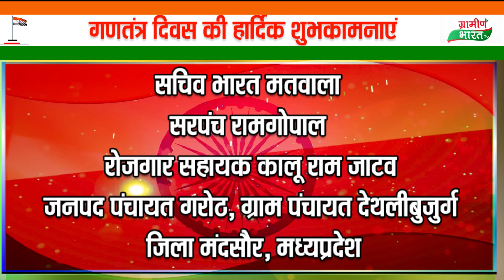72वें गणतंत्र दिवस की हार्दिक शुभकामनाएं एवं बधाई